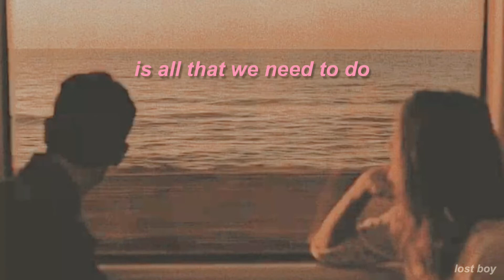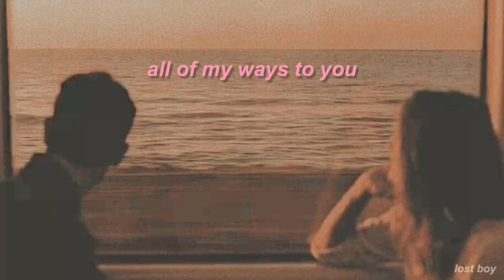Sajna Door - Ali Zafar & Aima Baig | lyrics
🗒 jag saara choothy par,
tu nahi roothey mujhse ye hai meri choti si chahat 🌙